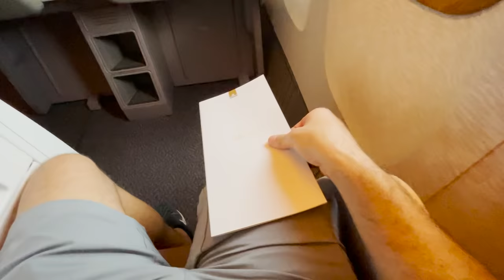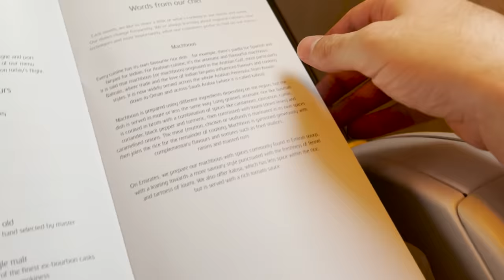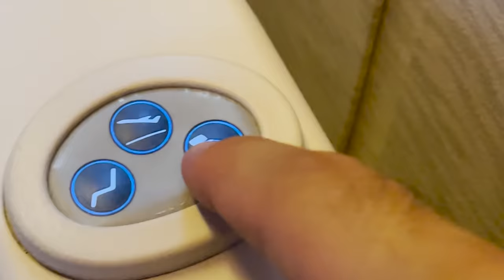First time flying in a year!!! FULL Emirates flight experience and life update! KL to Dubai!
We are back to Foodrangin!!! Today in this Emirates flight experience video, I'm taking you from KL to Dubai!! After a lot of thought and discussion, Ting and I are headed to Dubai and basing ourselves in Dubai!!!

We have decided upon Dubai for now as it is a very central location for travel and also will be fun trying all the food in Dubai and UAE!! We are ready to start easing back into travel once it is safe to do so, and I think Dubai will be a good base for that!

Thank you to everyone who has reached out to check on whether we are Ok, we are doing great and healthy and have just been at home in lockdown in Kuala Lumpur. I have just landed in Dubai first by myself while I look for an apartment and then will be joined by Ting and Muffin!!! I am very excited to be getting back to Foodrangin' and am so excited to be based from Dubai, but at the same time am feeling sad to leave Malaysia as we love it here so much!!! We will be back to Malaysia for more eating and travelling when it’s possible again.

For now, I’m heading to Dubai and will be sharing with you updates from Dubai as I search for a place to live and as I go around eating!! But this is not goodbye Malaysia, we will be back, it’s my favourite place in the world!!!